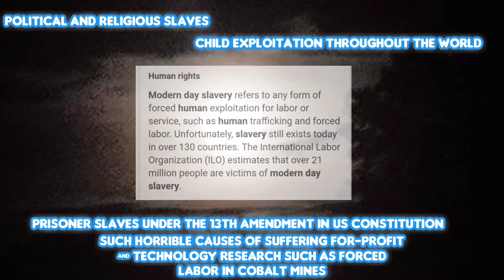SIT DOWN TALK ON NEW Original Poem "RISE" & ITS SUBJECT MATTER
movie discussing the context of this poem and how it fits today it's time as it was written back in 2005 when I was 19 years old so like the other poems that I've read this would be like the same thing except maybe a little more disgusting things subjects such as modern-day slavery to love and thy neighbor and not being a slave to your media!

look forward to seeing you all down below in the comment section!